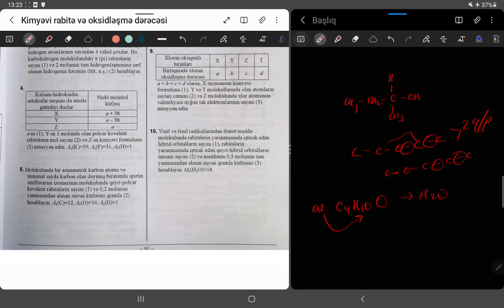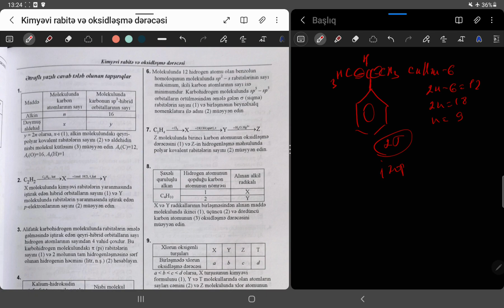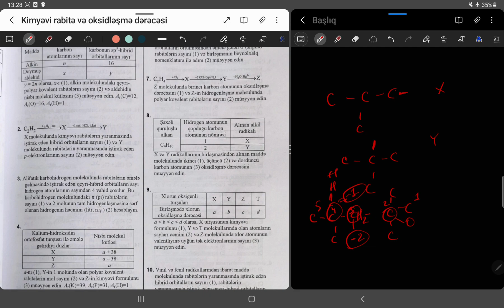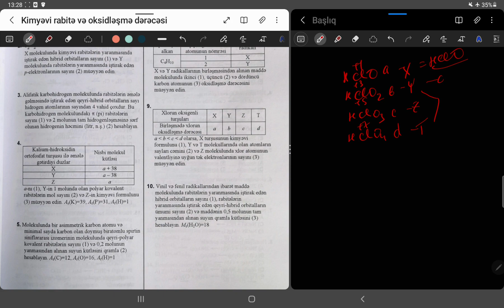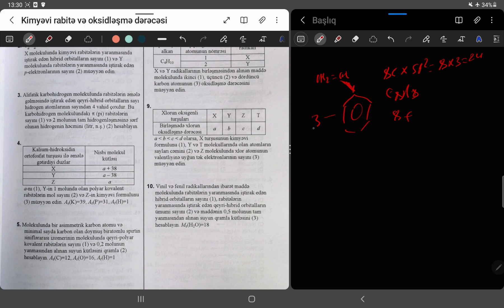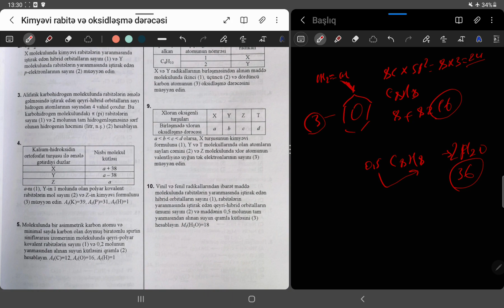Dim-2023.Kimyəvi rabitə və oksidləşmə dərəcəsi.Ətraflı yazılı cavab tələb olunan tapşırıqların izahı